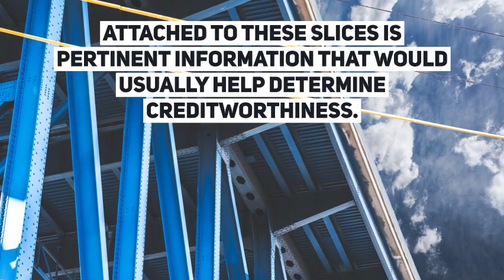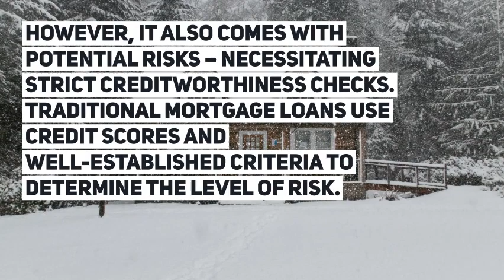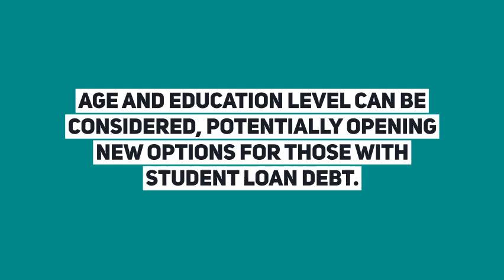Homelend - a blockchain-based, peer-to-peer mortgage lending platform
bitcointalk username: faith400